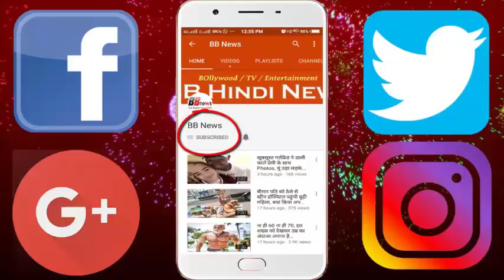स्कूल के CCTV में हैरान करने वाली हरकतें कैद, वीडियो देख चुके हैं लाखों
सीसीटीवी वीडियो में अक्सर लोग कई तरह की ऐसी चीज देख लेते हैं जिसे जज कर पाना उनके लिए मुश्किल होता है। ऐसे वीडियो को देखने के बाद वो इस सोच में डूब जाते हैं कि आखिर उन्होंने देखा क्या? ऐसी ही एक घटना एक स्कूल में घटी जिसे जिस जिसने भी देखा वो आज तक ये नहीं बता पा रहा है कि आखिर उसने क्या देखा?

Irish secondary school का वीडियो इन दिनों सोशल मीडिया पर छाया हुआ है। हर एक ही जुबां पर एक ही सवाल है क्या सही में कॉरिडोर में कोई था या फिर किसी बच्चे की शरारत है।

ये वीडियो Deerpark CBS ने ट्यूब पर शेयर किया है जिसे अब तक लाखों लोग देख चुकें हैं। जिसमें कुछ ऐसी चीजें कैद हुई जिसे देखकर सभी लोग हैरान हो गए हैं।
ये वीडियो स्कूल के कॉरिडोर का है जो 3 अक्टूबर को सुबह 3 बजे के बाद का है। इस वीडियो में दरवाजा खुलता हुआ दिखता है और एक चमक सी दिखाई देती है। इसके कुछ ही देर बाद अचानक कॉरिडोर में मौजूद अलमारी हिलने लगती है फिर अपने आप अलमारी का एक डोर खुलता है और सामान बाहर गिरता है। उसके बाद जमीन पर रखा हुआ स्टैंड गिर जाता है।

BB NEWS!!